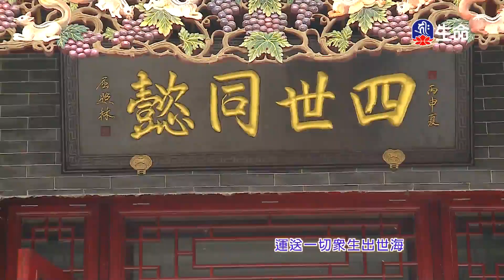海濤法師救護眾生講座_知恩念恩報恩_萬法的真相-1_(lifetv_20200702_00:00)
海濤法師救護眾生講座_知恩念恩報恩_萬法的真相。